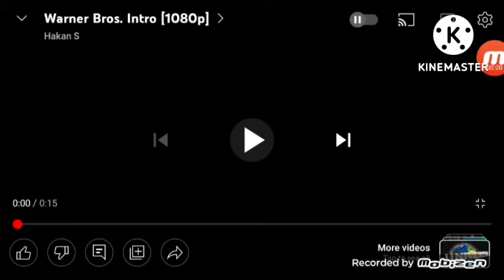warner bros 20th century fox in kinemaster